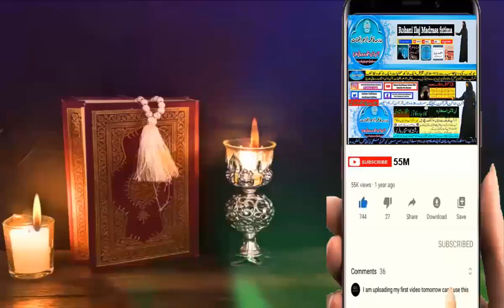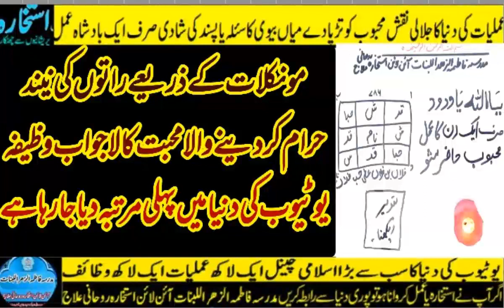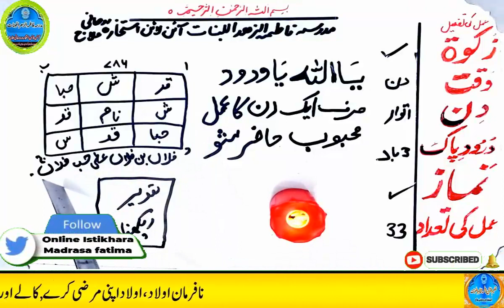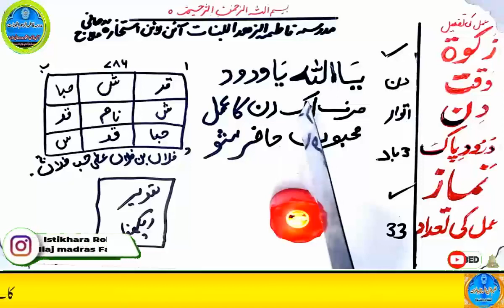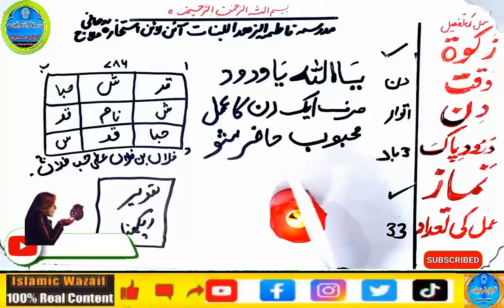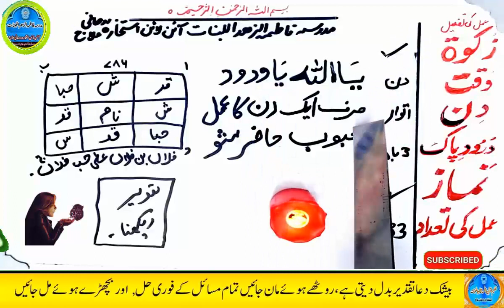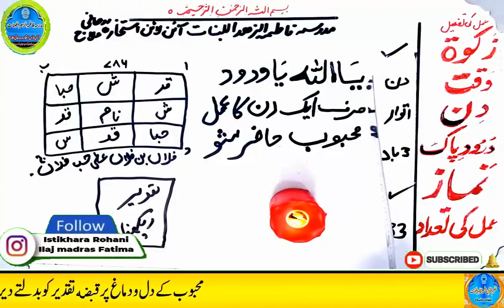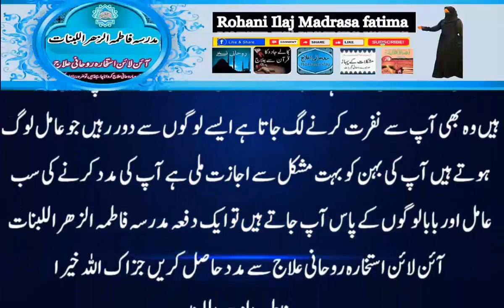mohabbat ka wazifa, wazifa for love, love marriage, mohabbat ka wazifa aag jesa, mohabbat ka taweez